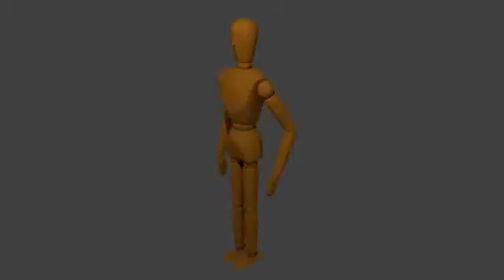B3DP: Character Animation, Jump Test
Project: Character Animation
Name: Push Test
Created: 29/08/10
Frames: 50
Description: A short character animation test with my latest character model.